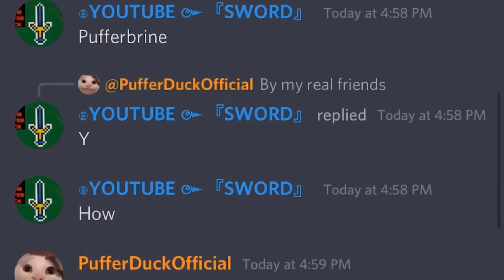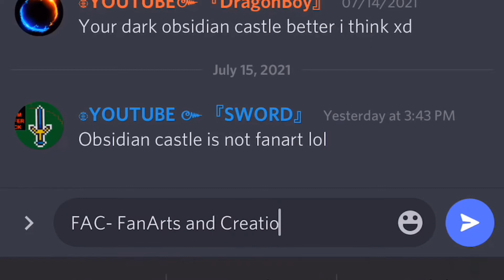JOIN OUR DISCORD SERVER AND I REVEALING SERVER CODE IN DISCORD TODAY SO JOIN FAST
Tags ignore
join discord our now 😁 for more communication and bondings ( don’t forget bout facs and invite code)